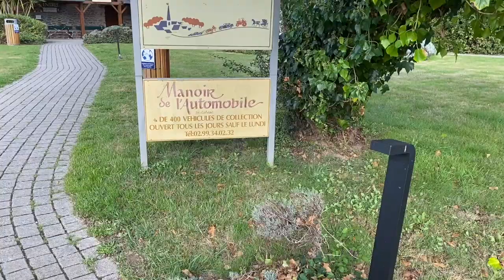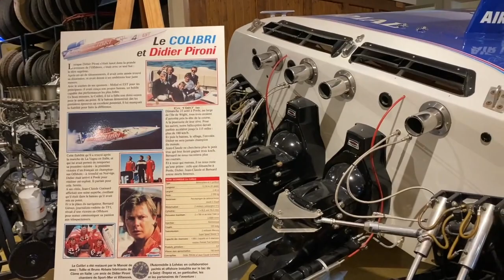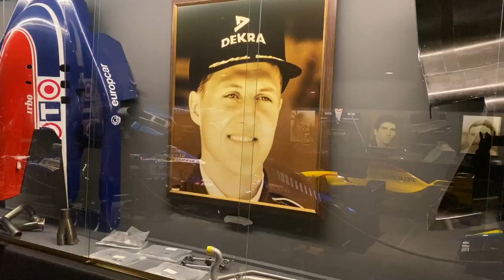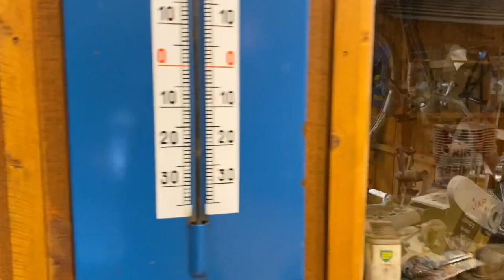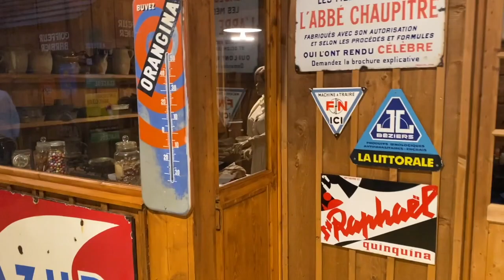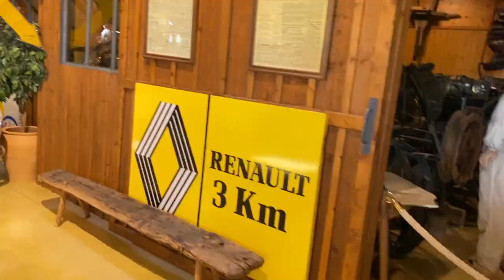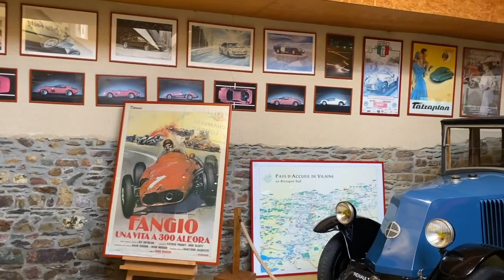Musée de l'automobile de Loheac